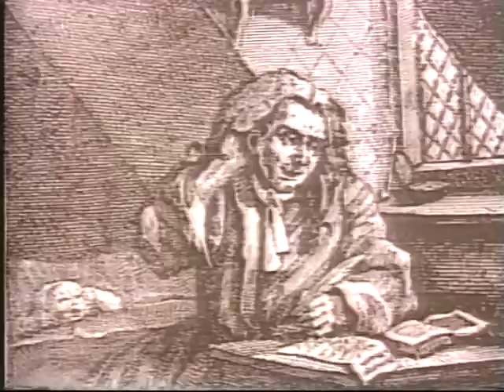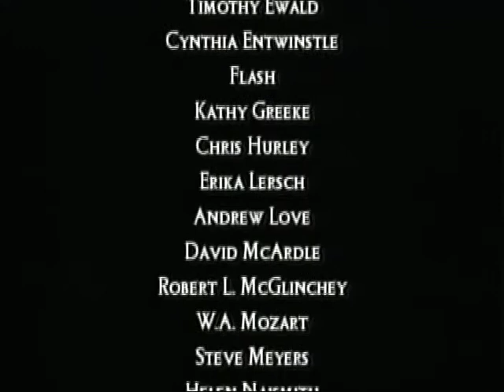WB 208 Student Poets